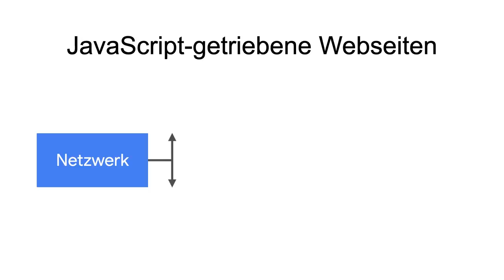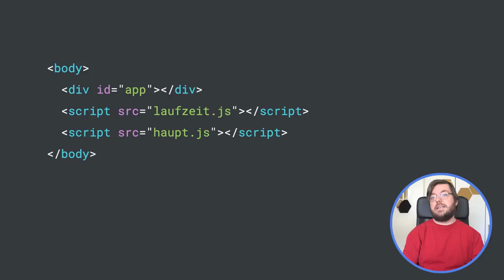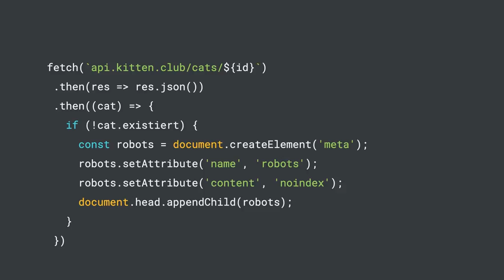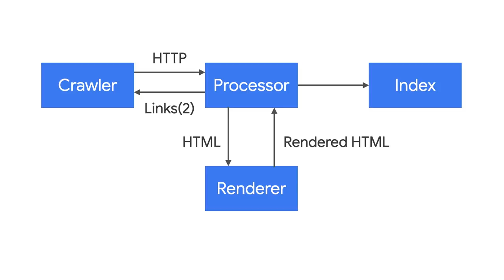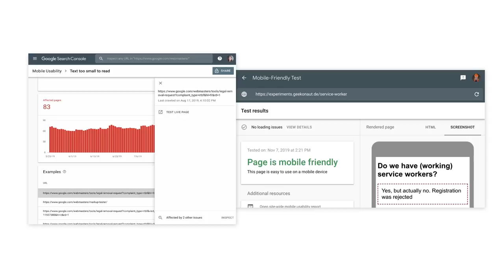Tipps fuer die Suchmaschinenoptimierung von JavaScript Webseiten (German with English subtitles)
Today, we want to address the main cause of search engine optimization, fear of failure and first of all, what is actually going on when we have JavaScript driven websites? Found out on today’s episode for the International Mother Language Day celebration series.